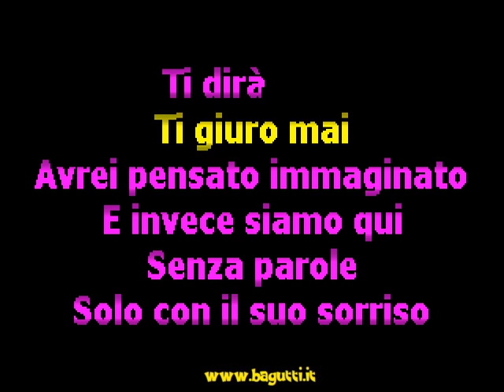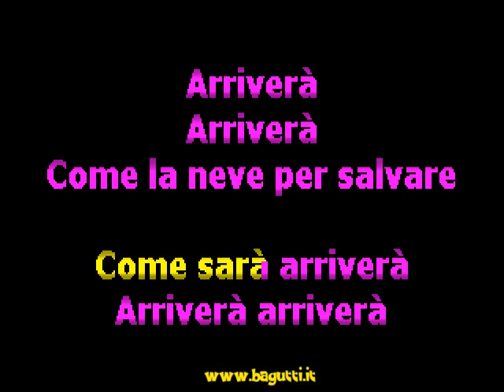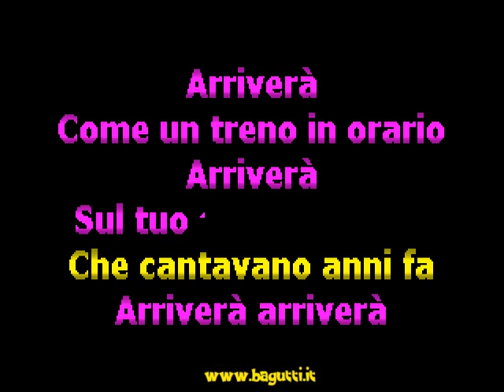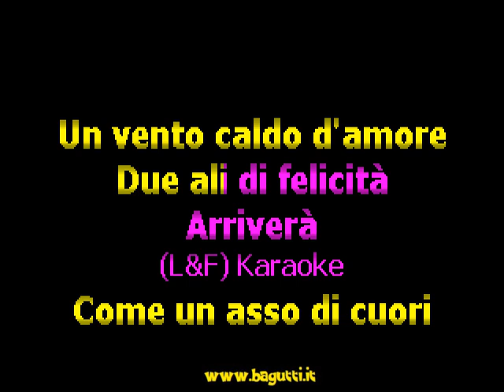Francesca Mazzuccato - Arrivera' (Donna) "Sincro (L&F) Karaoke"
Cantante: Francesca Mazzuccato
Musica di P.Galassi, C.Farina
Testo di A.Manfredi, G. Bagutti

Genere: Terzinato